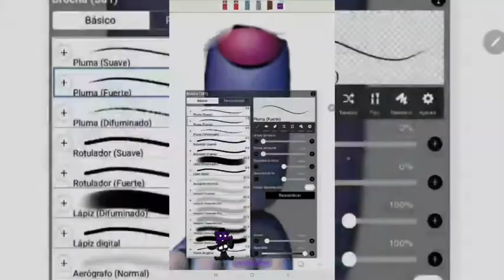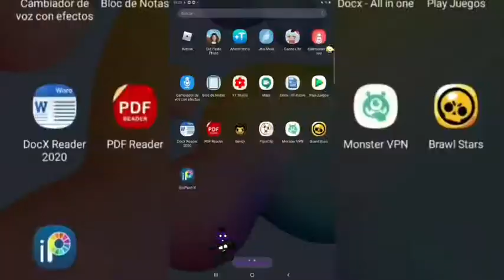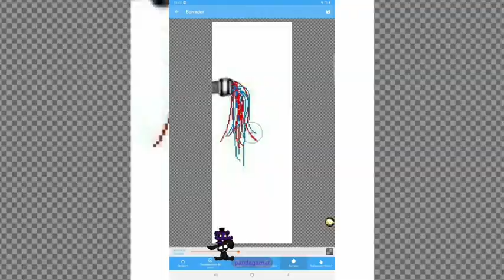como hice a whitered rockstar bonnie